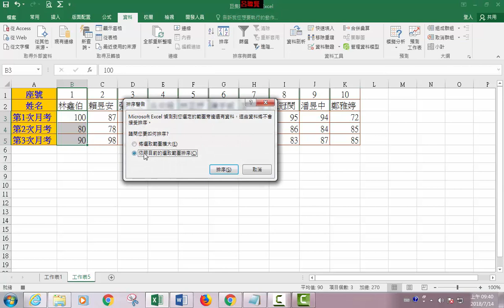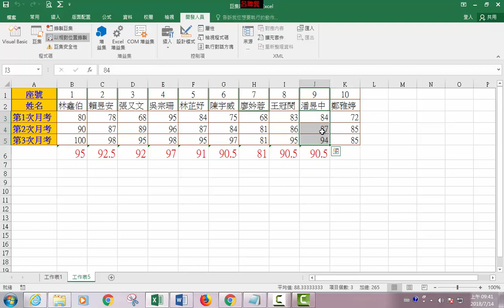巨集-02 以相對位置錄製巨集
巨集錄製時,給名稱,並設定快速鍵